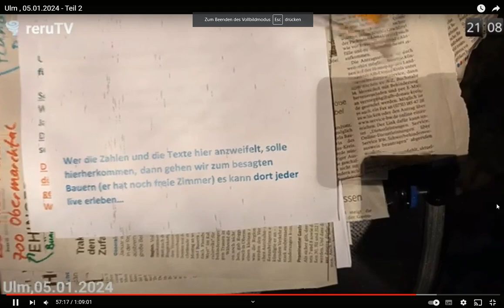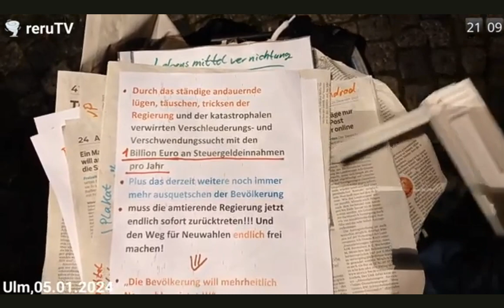Kritik im Livestream gegen mich, lässt mich schmunzeln Teil 2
SPENDEN AN: Julia Braun, Sparkasse Ulm, IBAN: DE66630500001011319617 DANKE!
Falls namentliche Erwähnung in meinen nächsten Videos erwünscht ist, bitte Bescheid geben!
Julia Braun (Spirituelle Anarchistin) bei Facebook und YouTube.
Schriftstellerin von:
"ASTRAGORN. Spiel einer anderen Welt." (Fantasy)
und